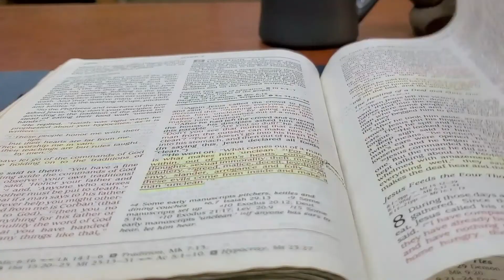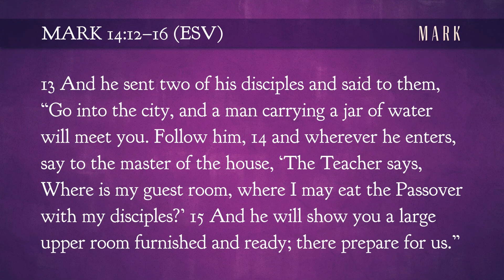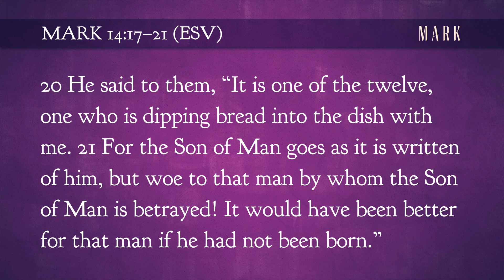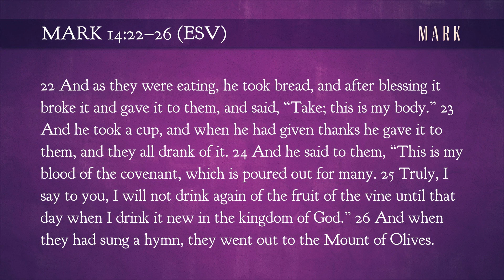The Last Supper Was Just the Beginning • Gospel of Mark 14:12-26 • Midweek Bible Study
As Jesus and his disciples gathered to celebrate their last Passover meal together before the cross, emotions were all over the map--excitement for the celebration, fear for the rising tensions, and bafflingly sad news that someone was about to betray Jesus. But Jesus doesn't expect the hard news to dampen their excitement. Instead, he shows them how to lean into the mission.